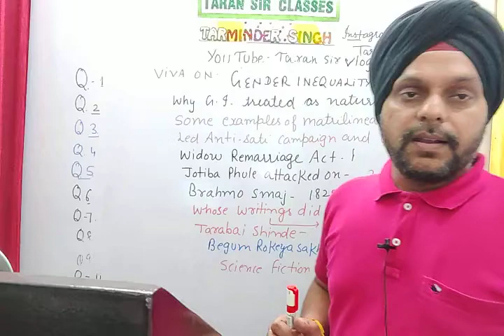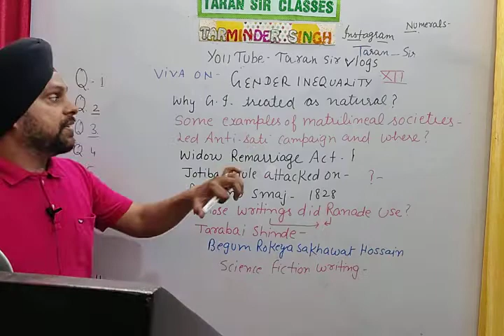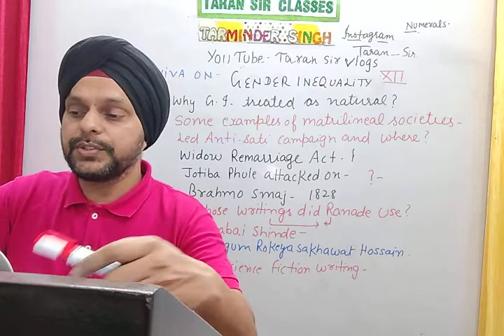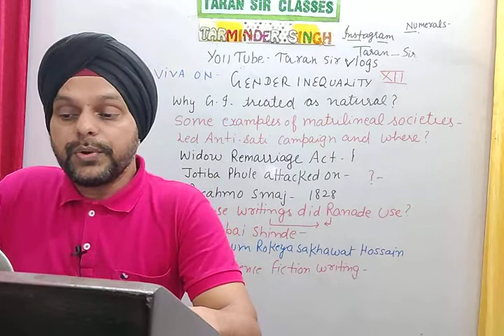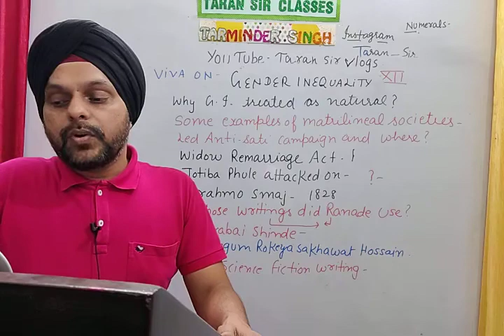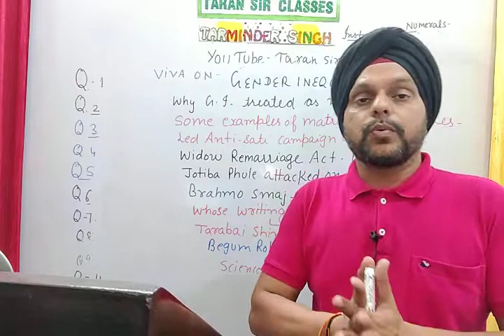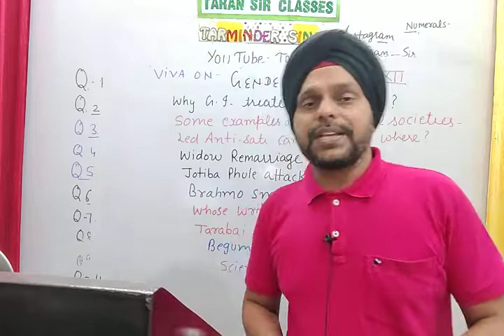VIVA QUESTIONS ON GENDER INEQUALITY XII SOCIOLOGY| Project Gender Inequality based Viva Questions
Who was Jotiba Phule?
Who was Tarabai shinde?